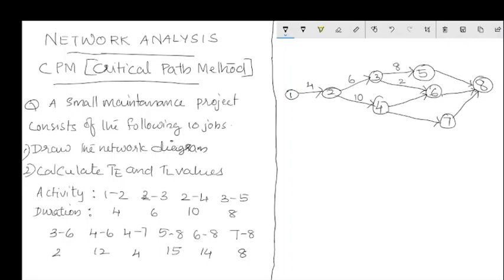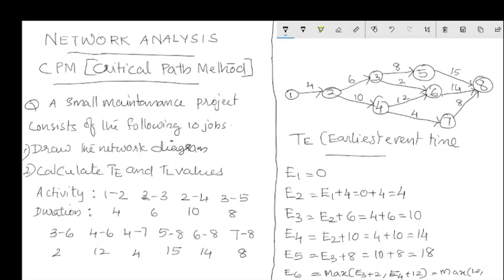Network Analysis- Critical Path Method (CPM)|Earliest & Latest event time|Example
l Critical path method- How to calculate the latest event time and earliest event time from a network problem